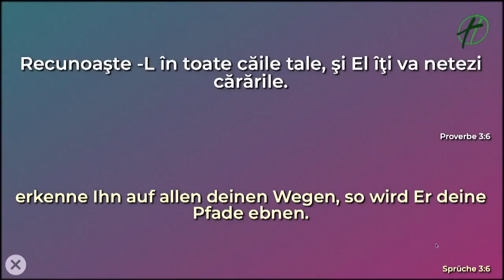Nelu Brie - Decizii fără regrete & sesiune Q&A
Biserica Speranța Linz - Conferință de tineret, mesaj de încurajare și zidire spirituală, rostit de pastorul Nelu Brie, în data de 30 septembrie 2023. Predici pentru vremuri grele